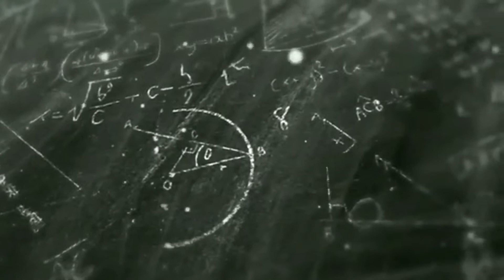RHYME'N REASON ARTISTS CLIPS PT 2 - FULL VIDEO @